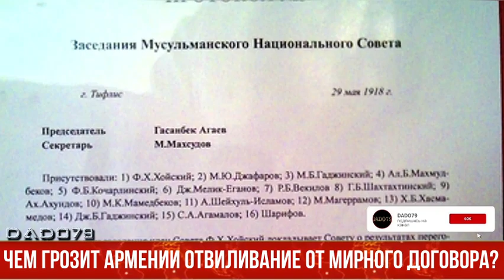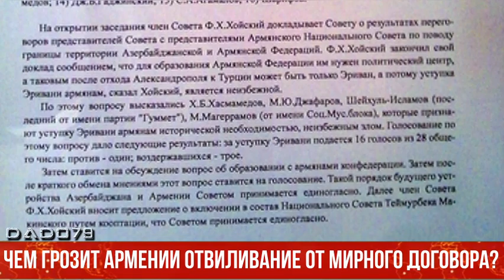Чем грозит Армении отвиливание от мирного договора?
Отвиливание от подписания мирного договора представляет для армянского народа экзистенциальную угрозу.

Об этом Axar.az сказал азербайджанский ученый, историк Кямран Рустамов.

По его словам, попытка вычленения азербайджанских территорий под флагом самоопределения может повлечь серьезные последствия, связанные с дальнейшим существованием армянской государственности.

«Тем более на фоне армянских притязаний на азербайджанские земли в обществе все больше генерируются вопросы пересмотра решения Национального Совета Азербайджана от 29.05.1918 года о передаче Эриванского уезда армянам для создания армянского государства. Еще более жестко предъявляют свои претензии 5 миллионов потомков азербайджанцев, которые в разные годы были изжиты из своих исторических мест, Западного Азербайджана и проживают сегодня в разных странах мира. В первую очередь ставится вопрос о возвращении Зангезурской области, которая волевым решением большевистской Москвы была передана Армении», - отметил наш собеседник.